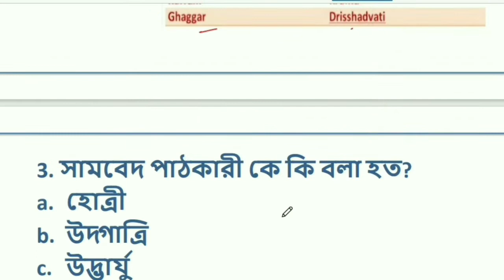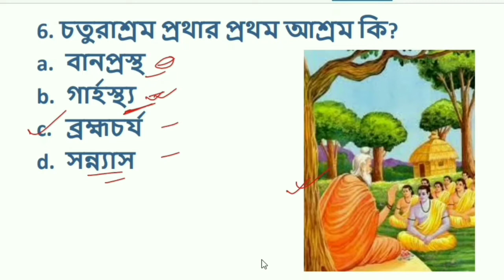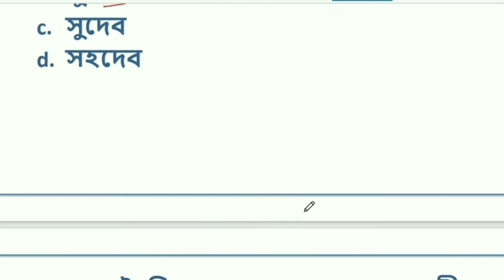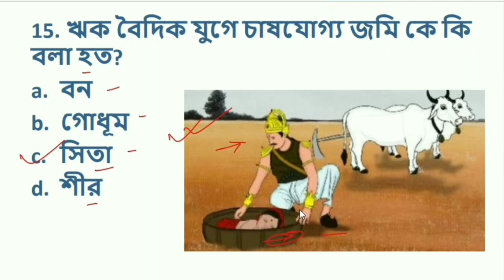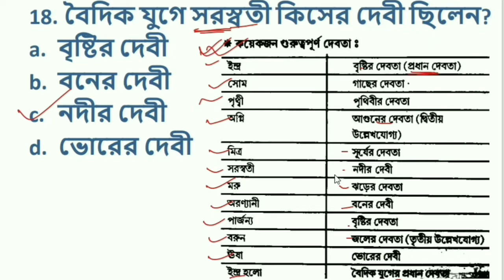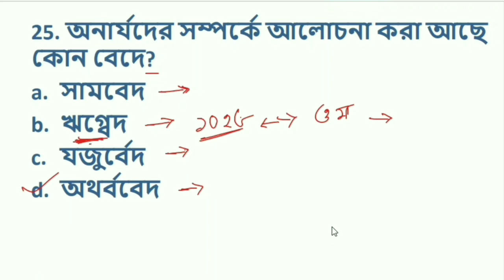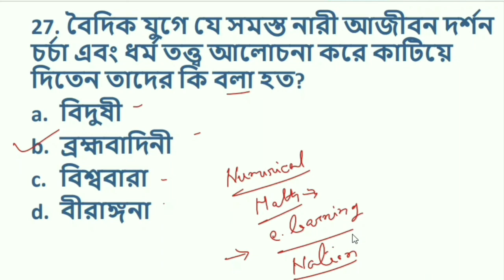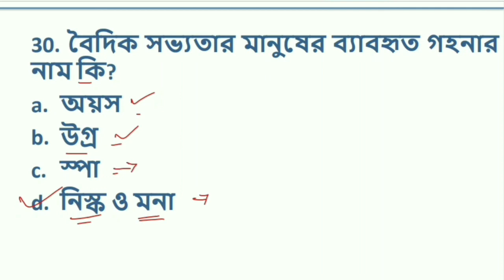Indian History class-3 বৈদিক সভ্যতা | MCQ WBCS, WBP, RRB and SSC exam special | VVI GK Live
Indian History class-1
INDUS CIVILIZATION important questions in Bengali.